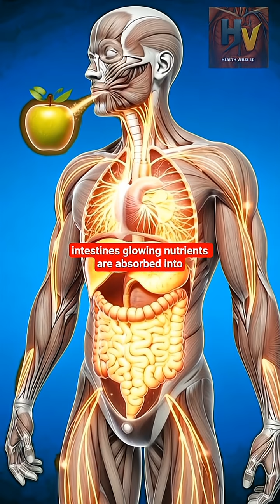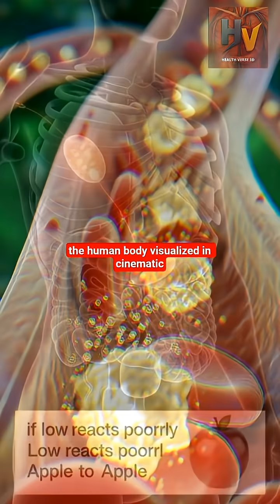“What Happens Inside Your Body When You Eat an Apple | 3D Anatomical Visualization”3danimation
what happens inside your body when you eat an apple? Watch this cinematic 3D anatomical visualization as we take you on a journey through your digestive system. From the moment the apple enters your mouth, to the stomach breaking it down, nutrients being absorbed in the intestines, and their incredible benefits for your organs, muscles, and brain — everything is shown in stunning medical detail.

Learn how apples support brain function, muscle recovery, gut health, and provide natural energy. We also explore possible side effects like stomach irritation, allergies, blood sugar spikes, and fatigue.

This video is perfect for anyone curious about nutrition, anatomy, and the science of how food fuels your body.